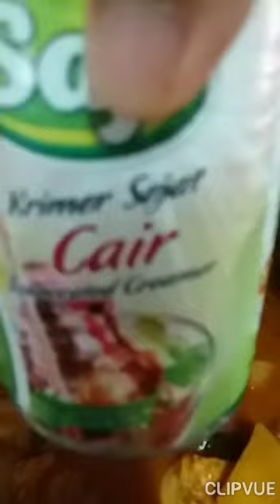kari ayam...follow your heart bila nak letak rempah kari😊